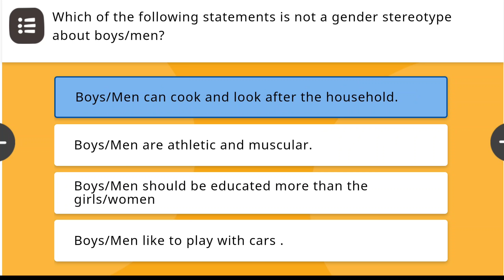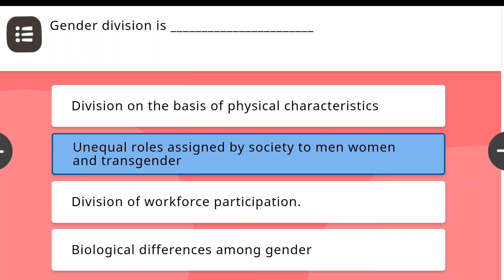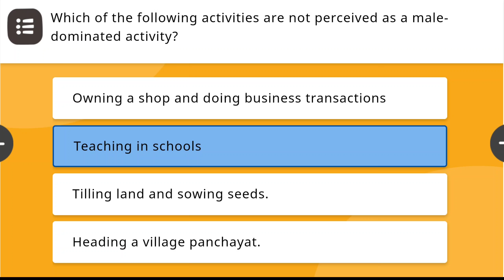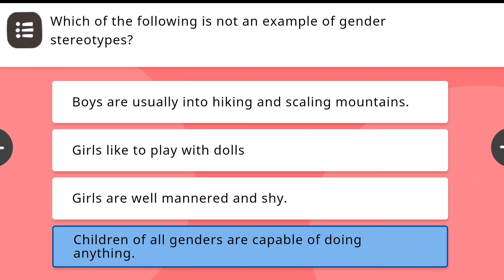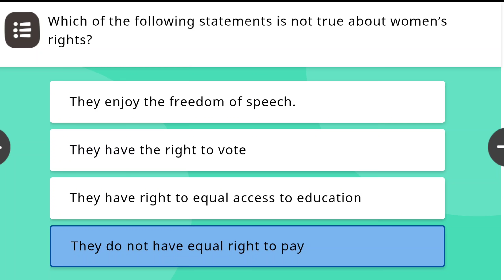JKSEC INTEGRATING GENDER SCHOOLING PROCESSES,Quiz Questions Nishtha 2.0 module 8,for HSS and HS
Integrating Gender Schooling Processes , Quiz questions of module 8, Nishtha 2.0 for HSS and HS ateachers